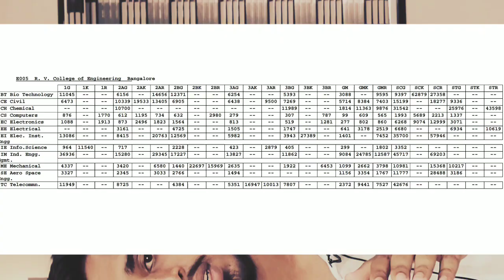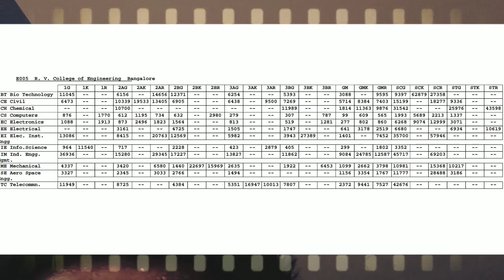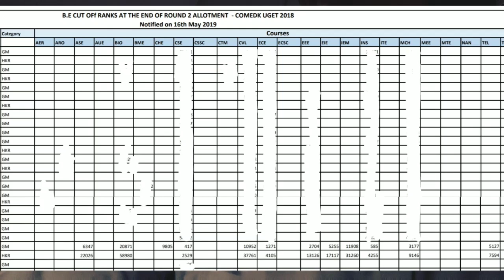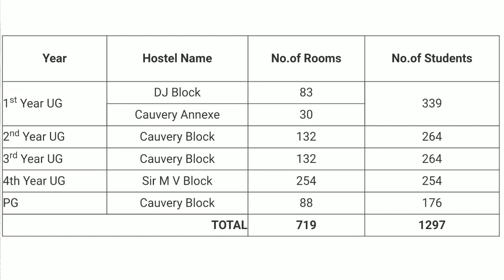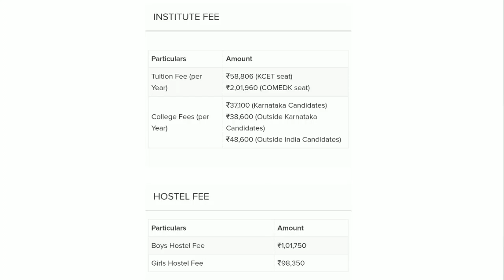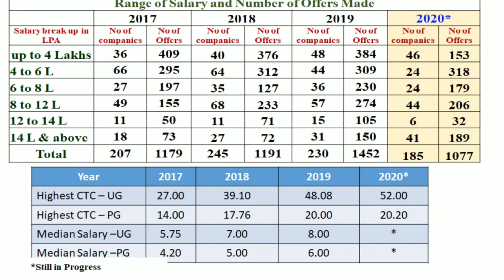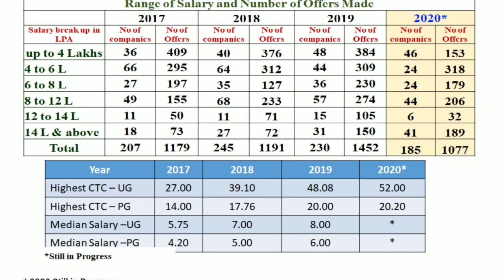RV COLLEGE OF ENGINEERING ||COLLEGE REVIEW SERIES|| ADMISSION | CUTOFF | CAMPUS | FEE | PLACEMENT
R V College of engineering is one of the best engineering colleges in India established in the year 1963. This college is famous in Karnataka from long time.
If any information to be added or if any information provided by me was wrong please comment.
I know that my video is not properly displayed or the audio quality is not so good it is because I shoot and edit my videos on my mobile phone.
If you show some support I will be encouraged to post more videos for you.
If you want me to make videos on some colleges earlier itself then please comment.
Show some support . If you do so I promise to make better videos in the near future using better devices.
The Instagram account handled be me: @iamakmalhassan
Please show some support.
SORRY THERE WAS A TONGUE SLIP I NOTICED IT LATER "THE MEDIAN SALARY IS NOT 70LPA IT IS 7LPA"